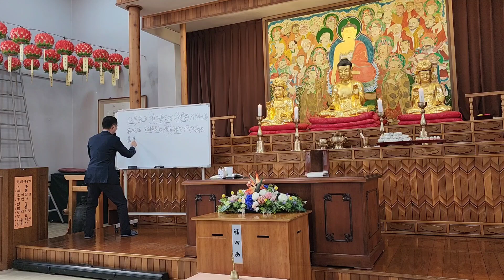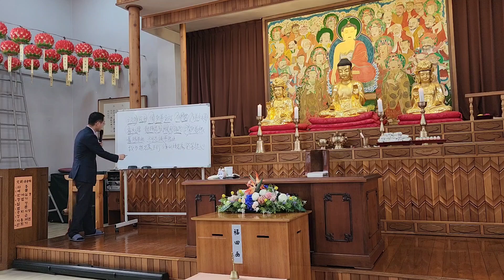칭명염불이 선근 중의 선근이요 복덕 중의 복덕이다